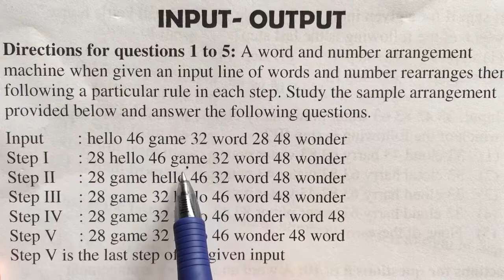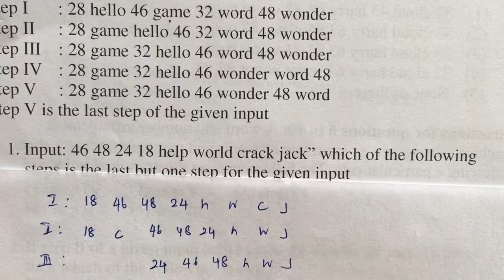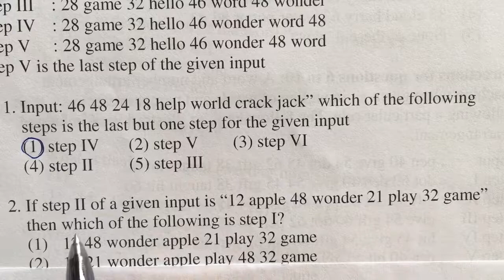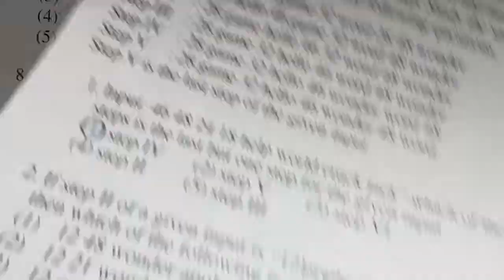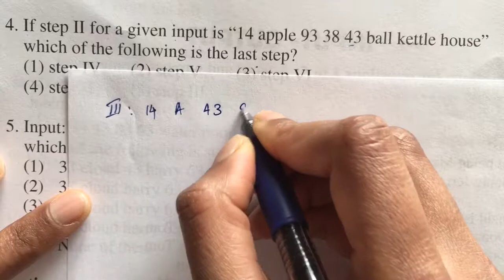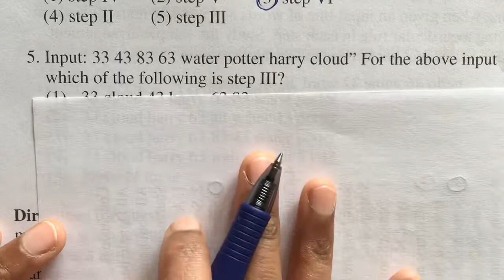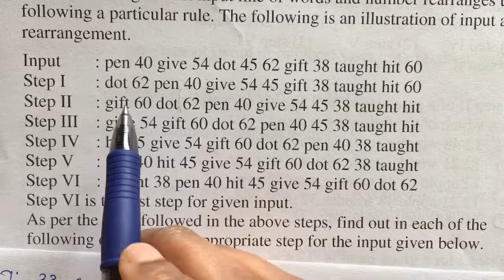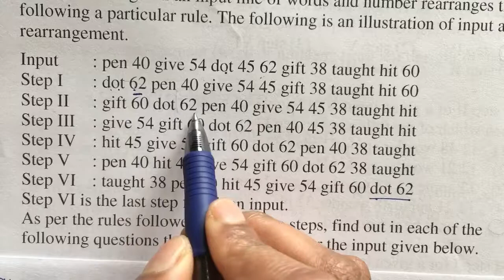Reasoning-INPUT-OUTPUT(part-3)-Explanation in Tamil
This video contains Q&A related to coding decoding for all Bank exams(ibps, SBI, RRB,. )